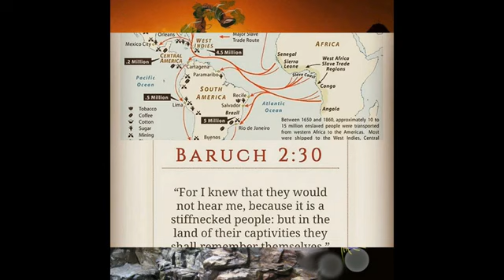# POWERFUL Testimony part 1